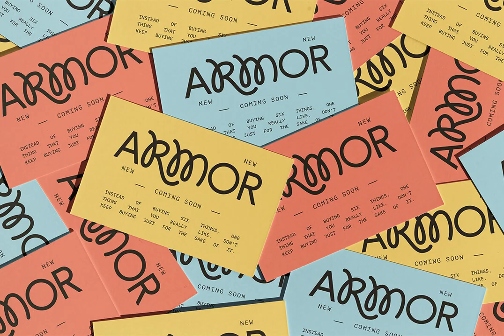Poppy Bonfire Font Download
Download Poppy Bonfire Font

Immerse yourself in the vibrant hues of the season with our new font, Poppy Bonfire, available for download at YouWorkForThem.

Poppy Bonfire is a whimsical display font with over 35 alternate letters, adding a playful idiosyncrasy to your typography. It brings versatility with three distinct options: Regular, Outline, and Vintage, making it the perfect tool for a unique quote design or a catchy social media post.

This package isn't just about beauty. It's about functionality too, offering full language support, punctuation, numerals, and detailed instructions on using alternate letters in almost all apps on your computer, and even in Canva.

Does the anticipation not pique your interest? Then have a look at the lavish preview images, delve into the possibilities, and get a taste of the creative adventures Poppy Bonfire can offer.

Let your creativity bloom this year with Poppy Bonfire, an artistic typeface that's ready to set your projects ablaze.